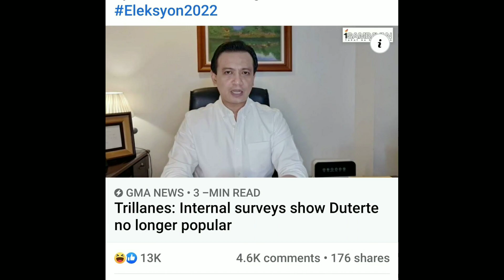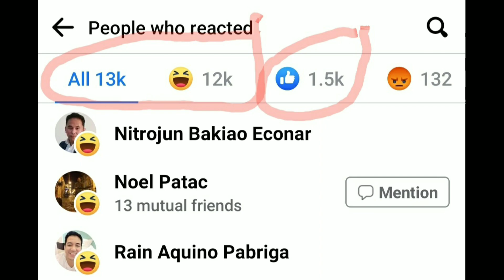BUONG-BUO PA RIN ANG SUPORTA NG MGA DDS AT MGA PILIPINO KAY PANGULONG DUTERTE AYUN SA OFW ENGINEER!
Sinabi ni Dating Senator Antonio Trillanes na hinde na raw popular si Pangulong Duterte. Ano ang naging reaksiyon ng taumbayan? Halos lahat ng nakabasa ng balita sa GMA News ay napatawa. Pati ang OFW Engineer na si Driving Kabayan ay natawa sa kalokohang internal survey na ginawa ng kampo ng dating sundalo.

Yahoo Philippines
Duterte
Duterte News
Duterte Updates
Duterte Trending
Antonio Trillanes
Trillanes News
Trillanes Updates
Halalan 2022